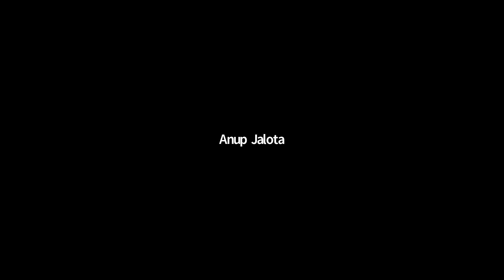Unplugged Music & Talk Show with DR. PRASANNA MHAISALKAR, ANUP JALOTA & PRADEEP UDHAS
Join Lorraine & Aubrey Aloysius as they chat with Hindustani Classical Vocalist & expert Voice Trainer DR. PRASANNA MHAISALKAR, along with Bhajan Samrat PADMA SHRI ANUP JALOTA and Playback & Ghazal Singer, Bollywood Music Director and Senior Partner, KPMG India PRADEEP UDHAS while they share his inspiring music and amazing life journey on this unique Unplugged Music & Talk Show on Sunday 31-January-2021 @ 5:00 PM IST.

DR. PRASANNA MHAISALKAR is a versatile HINDUSTANI CLASSICAL VOCALIST based in Mumbai, India, having learnt under USTAD Z. M. DAGAR, D. V. JADHAV, G. D. AGNI and PT. ANUP JALOTA. He has taught music at prestigious schools. He is an approved All India Radio Singer and has won a National Award to sing on National Television in 1989. He was the winner of the LATA MANGESHKAR Trophy. He has performed across India and in various countries including U.S.A., U.K., Kenya, Singapore and Mauritius. He has recorded an audio album with PT. RAVI SHANKAR and GEORGE HARRISON. He has composed music for Bollywood Films, Television Serials and Theatre. He has worked in numerous projects with Producers and Directors including RAM GOPAL VERMA, POOJA BHATT, RAJU SINGH, JOHN MATHEWS, among many others.

MAESTRO DR. PRASANNA MHAISALKAR teaches HINDUSTANI CLASSICAL MUSIC and has many renowned students and family members of Bollywood Film & Television Industry and Corporate & Business Houses including PRADEEP UDHAS, NEENA GUPTA, SHEKHAR SUMAN, HIMESH RESHAMMIYA, ISMAIL DURBAR, KANWALJEET, ANURADHA PATEL, YASH CHOPRA, ANNU KAPOOR, NISHA CHOTANI, NAYAN PAREKH, VIJAY ZAVERI, MANI, among several others.